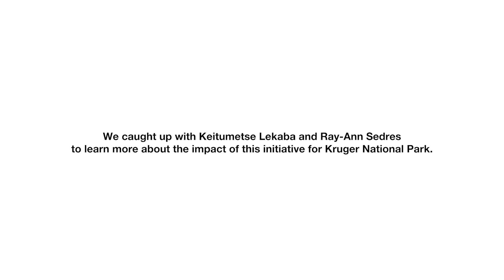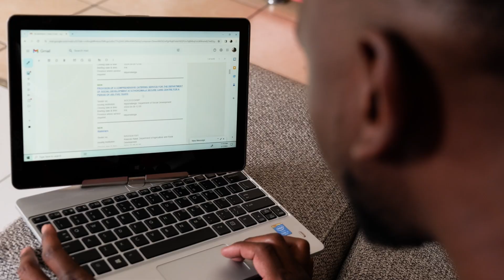IAAE and Sanlam